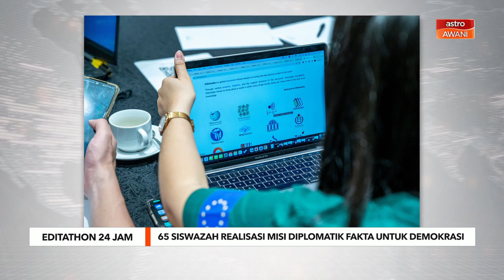65 siswazah realisasi Misi Diplomatik 'Fakta untuk Demokrasi'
Delegasi Kesatuan Eropah ke Malaysia dan Kedutaan Sweden ke Malaysia telah mengendalikan editathon selama 24 jam yang menghimpunkan 65 pelajar siswazah dari pelbagai institusi pengajian tinggi di seluruh Malaysia.